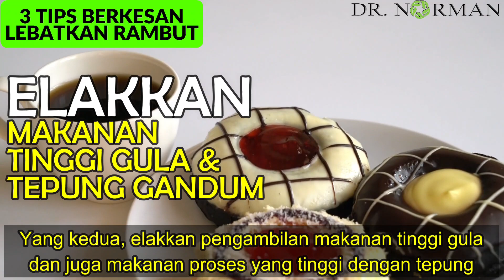Dr Norman - 3 Tips Rambut yang Kuat & Sihat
Ikuti tips-tips mudah Dr Norman untuk mendapatkan RAMBUT yang kuat & sihat.. Insyaallah